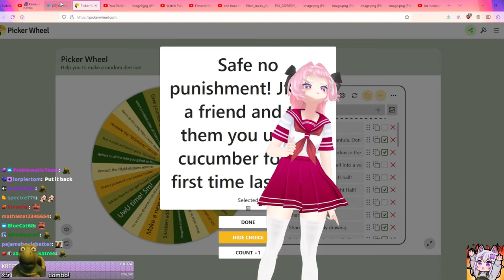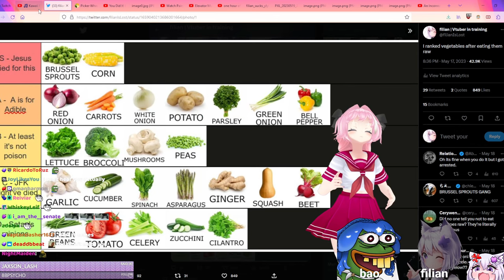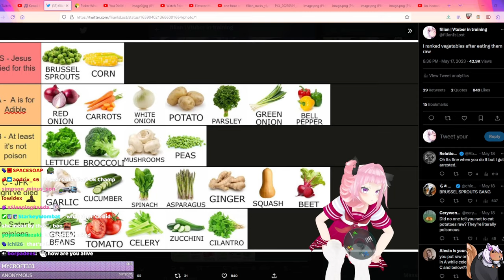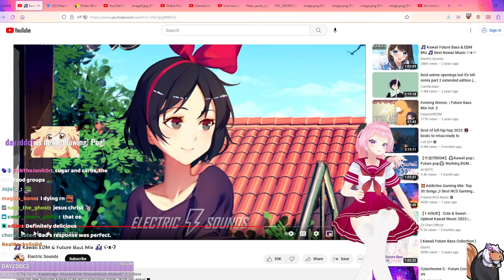Filian Told Bao About "Using a Cucumber" For The First Time...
eat your greens